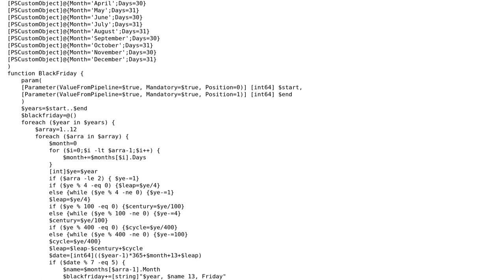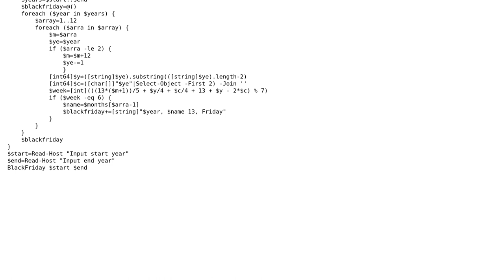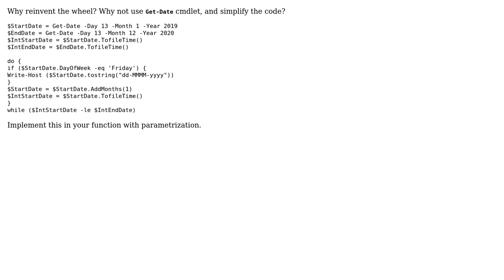PowerShell - calculate occurences of Friday the 13th between (including) two given years with...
PowerShell - calculate occurences of Friday the 13th between (including) two given years with builtin and without builtin

With thanks & praise to God, and with thanks to the many people who have made this project possible! | Content (except music & images) licensed under CC BY-SA | Music | Images & others | With thanks to user Zoran Jankov user Xe??i ??n??? and the Stack Exchange Network Trademarks are property of their respective owners. You are responsible for your own actions.